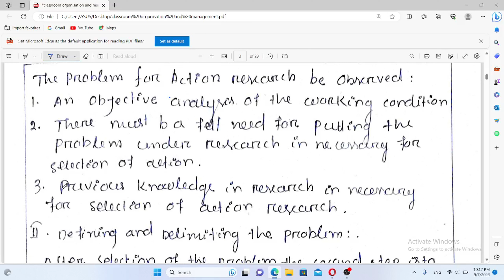B.Ed 2nd Semester Practical Record II Classroom Management Leadership Acharya Nagarjuna University